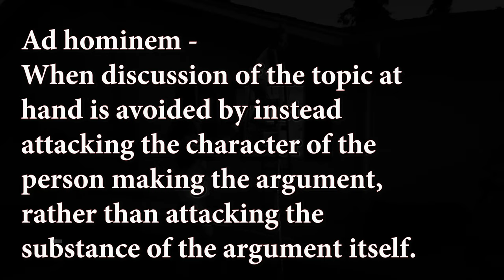Married - Episode 5 - AD HOMINEM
ad ho·mi·nem